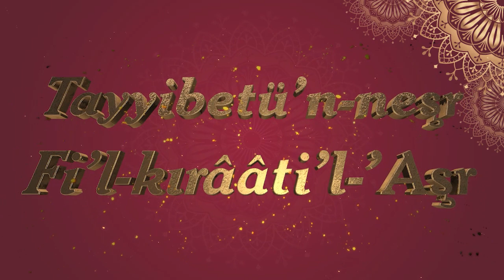Tayyibe Dersi (26) - M.Nurullah DİNDAR - İLK TV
M.Nurullah DİNDAR